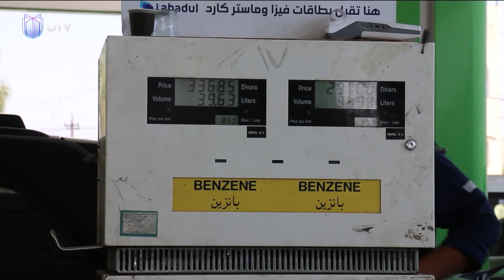«المحسن والعادي مخلوط»: شكاوى في الموصل من تردي البنزين بعد زيادة سعره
«المحسن والعادي مخلوط»: شكاوى في الموصل من تردي البنزين بعد زيادة سعره.. معظم المحطات تفتقر إلى الوقود النظيف.. ومطالبات بزيادة المنافذ والتعبئة الليلية

التردد :-
11354v HD
10727h SD